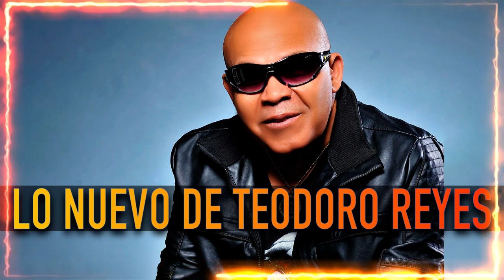TEODORO REYES , BACHATA PARA BEBER, Y MAS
Autor de todos los temas: Jose Luis Hernandez Moreno (ela yane)
"bachata"
"mix bachata"
"la bachata"
"bachatas"
"romeo"
"bachata"
"bachata romeo"
"romeo santos"
"bachata romeo santos"
"mix de bachata"
"dj adonis"
"salsa"
"merengue"
"bachata mix 2023"
"bachatas viejas"
"musica bachata"
"chayanne"
"bachata chayanne"
"aventura"
"mix bachatas"
"bachatas viejas pero buenas"
"bachata aventura"
"bailando bachata"
"dj adoni"
"bachata para bailar"
"Bachatas Nuevas Mix Verano 2022"
"Esme Bachata 2023"
"Bachata Exitos 2024"
"Bachata Nuevas Mix 2021"

-Ayane Publishinge